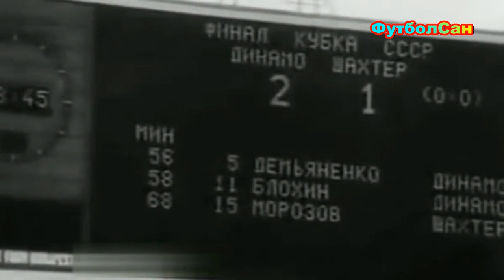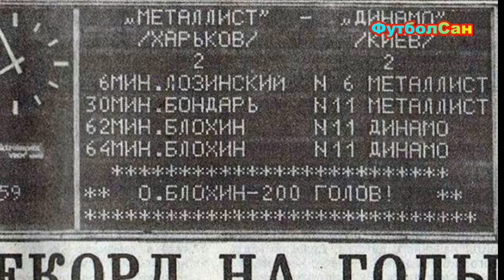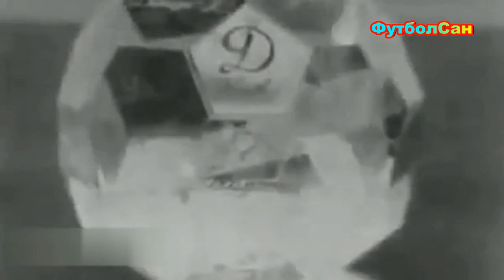Договорняки СССР 200-ый гол Блохина 1985 в чемпионатах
Прямо сейчас поведу о том рассказ, как нападающий киевского Динамо Олег Блохин забивал свой 200-ый гол в чемпионатах СССР, то есть шел к своему очередному рекорду советского футбола. И какие приключения и детективные истории это достижение сопровождали. Поехали.

ФутболСан